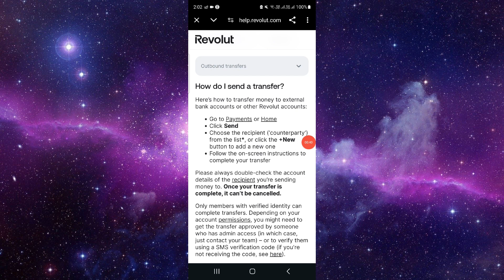✅ How to Transfer Money from Revolut to Bank Account (Full Guide)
Explore this comprehensive guide to learn how to transfer money from your Revolut account to a bank account. Follow step-by-step instructions to ensure seamless and secure money transfers for efficient financial management.

Key Learning Points:

Step-by-step guide to transferring money from Revolut to a bank account
Seamless and secure money transfers for efficient financial management